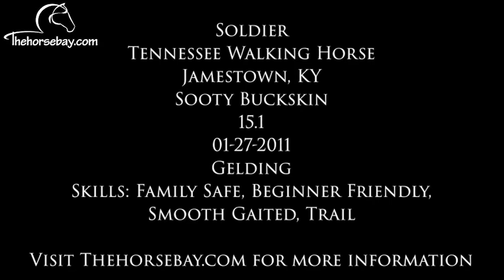Family Safe/Beginner Friendly Sooty Buckskin Gaited Tennessee Walking Trail Gelding For Sale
Soldier
Tennessee Walking Horse
Sooty Buckskin
Gelding
15.1HH
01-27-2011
Jamestown, KY
Skills: Family Safe, Beginner Friendly, Smooth Gaited.